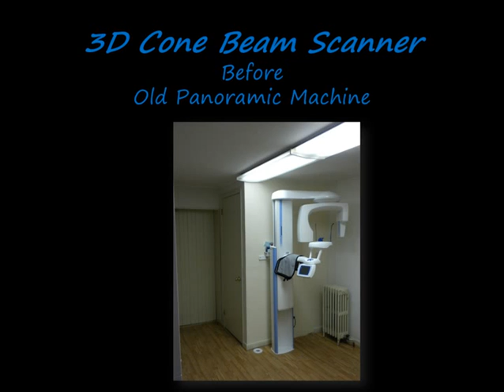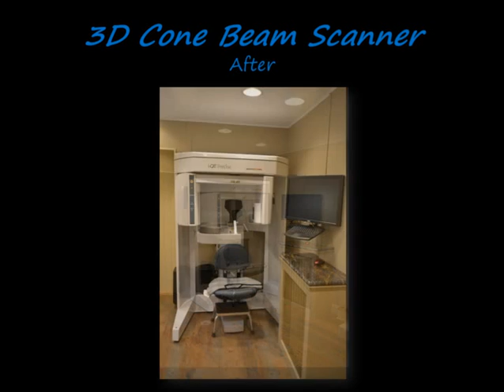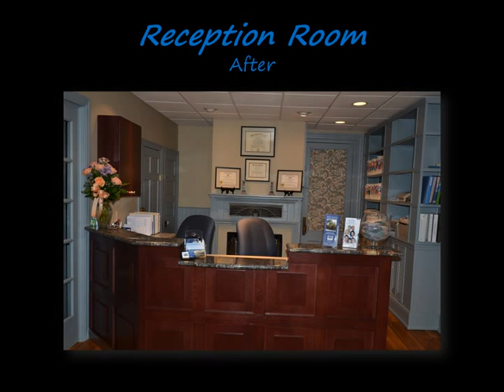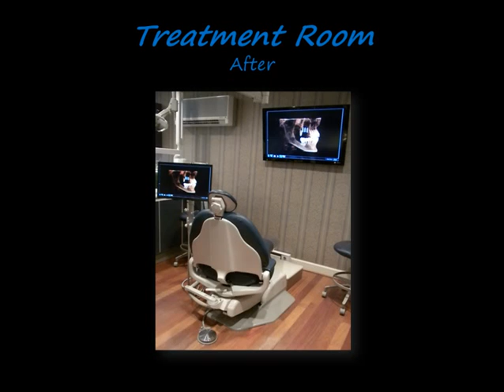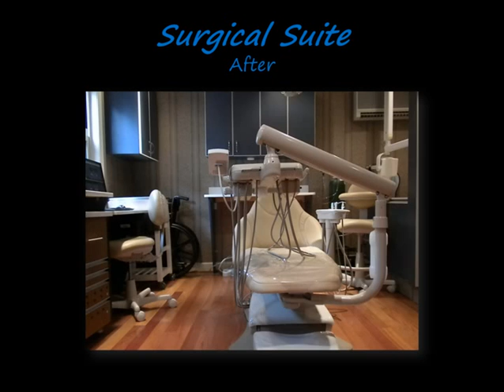KCAD Before and After Pictures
Before and after pictures following renovations.